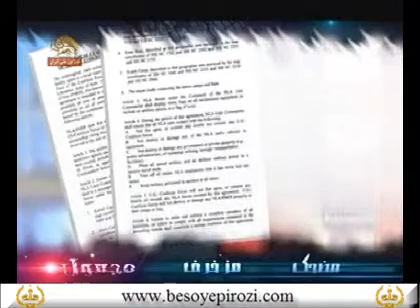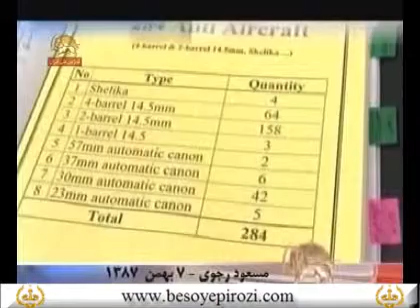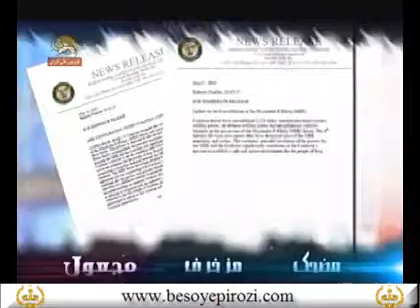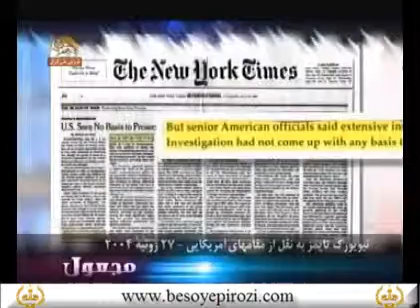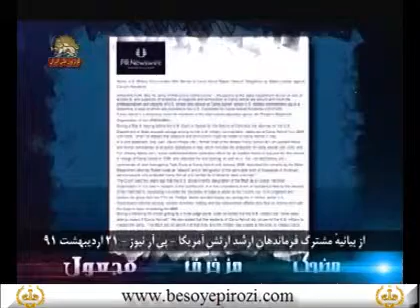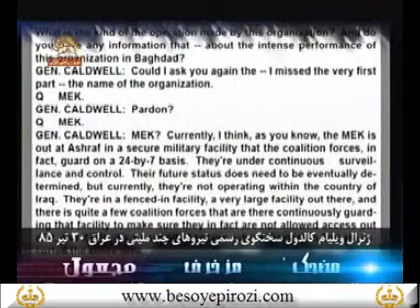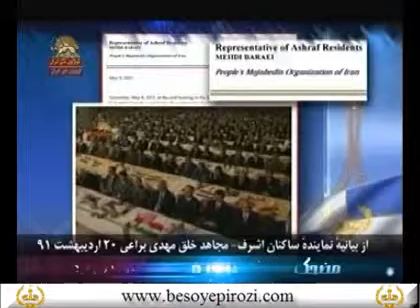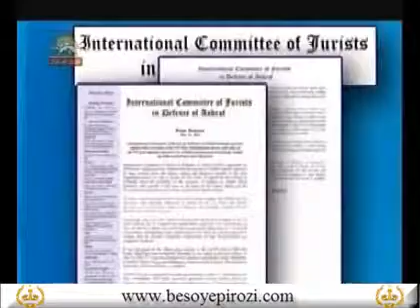Mozakhraf_Mozhek_Majool.wmv